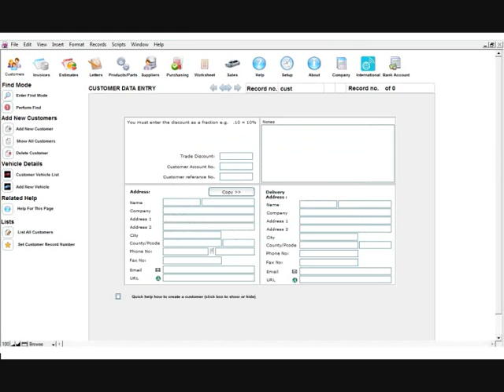GARAGE INVOICE SOFTWARE WORK SHOP PAINT SHOP ETC AND ACCOUNTS TYRE SHOP PAINT SHOP